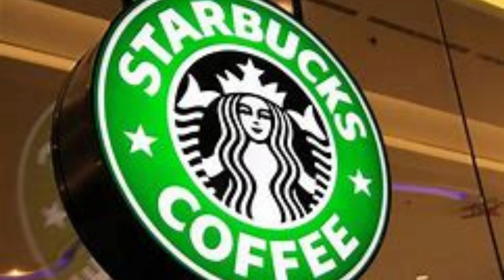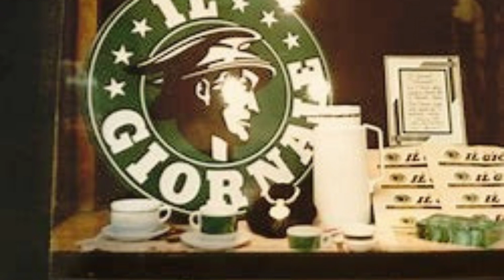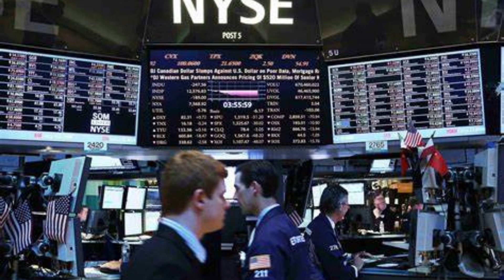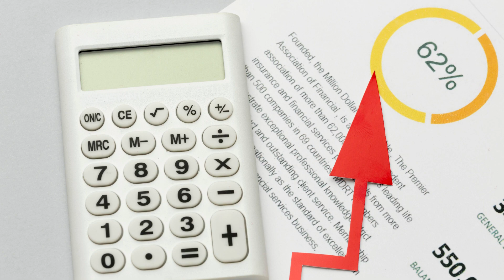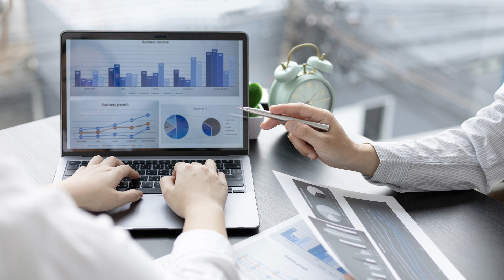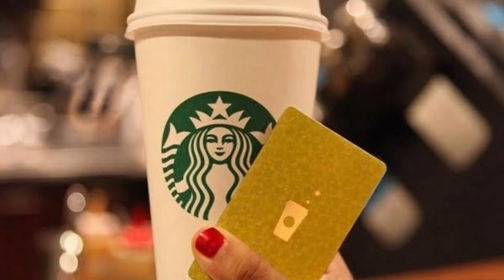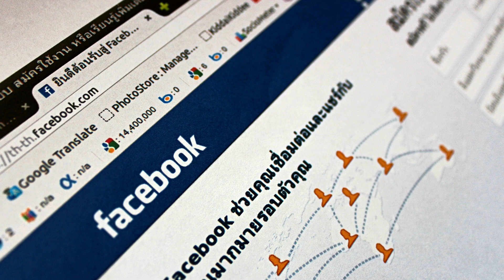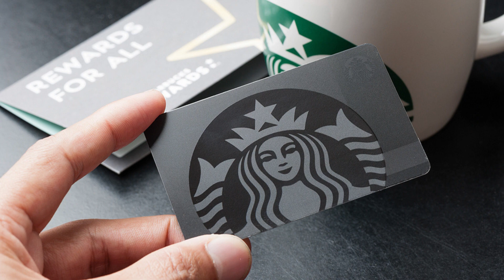De ser empleado a crear Starbucks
La historia de Howard Schultz y como con su visión e inteligencia creo Starbucks